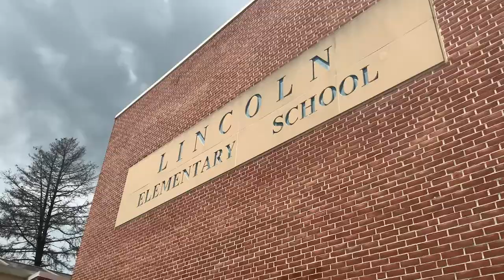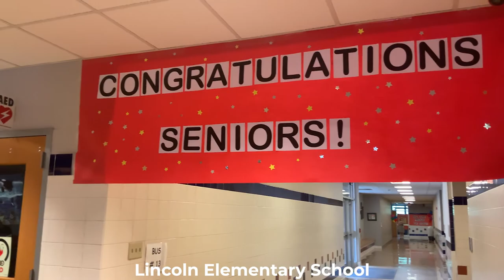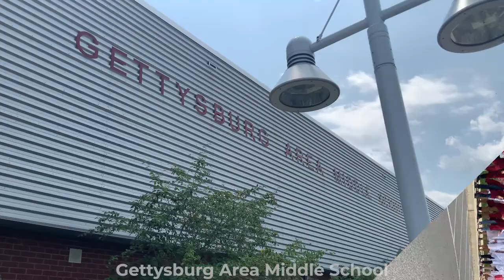Senior Walk 2019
In its second year, graduating seniors from Gettysburg Area High School traveled around to all of the district school buildings to inspire younger students and to personally reflect on how far they have come during the senior walk.

*GASD does not own any of the music in this video.